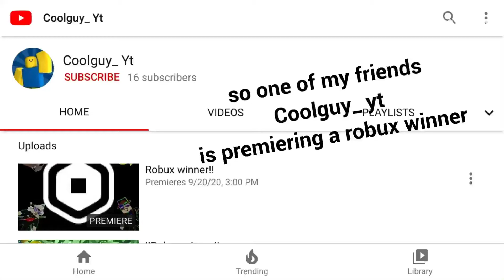Reacting to Coolguy_ Yt Robux winner video